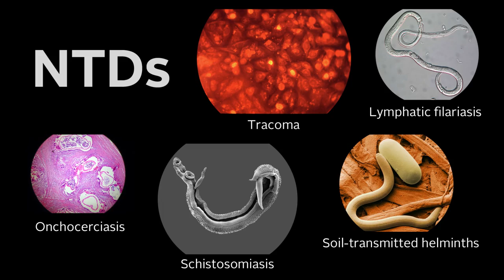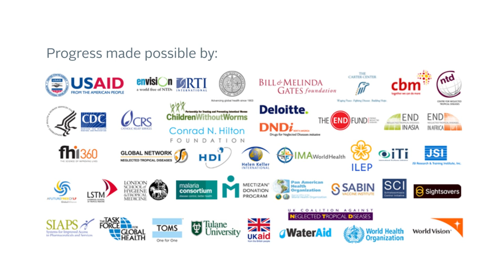Partnering for Progress: Eliminating Neglected Tropical Diseases Globally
USAID-funded projects End in Africa and End in Asia have partnered with global organizations to work towards eliminating neglected tropical diseases.  Leaders in the field talk about the progress that has been made and their hopes for the future.